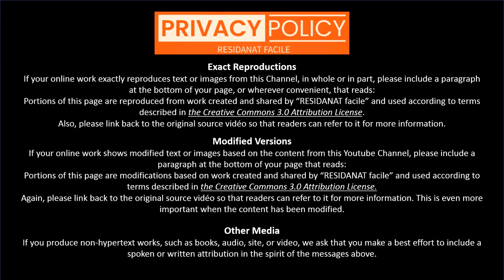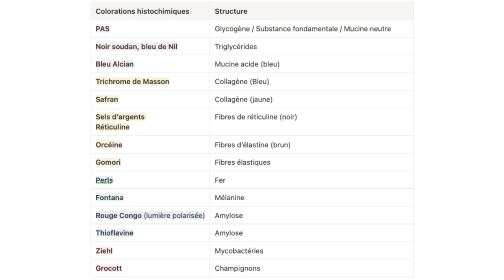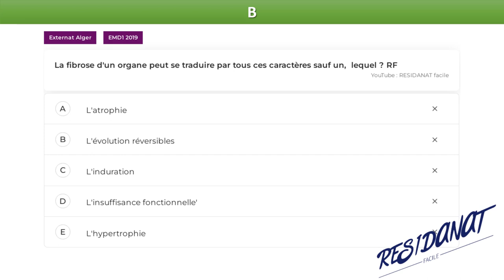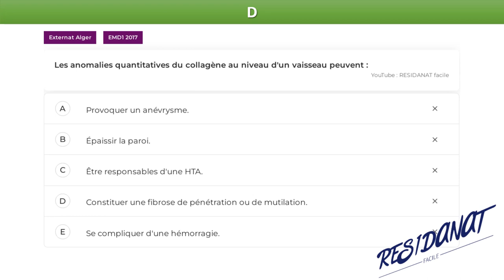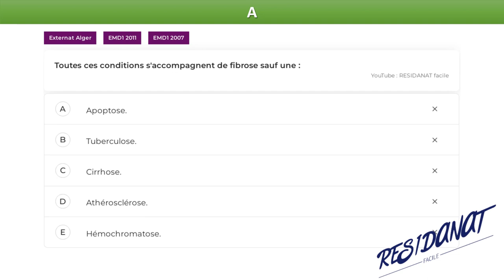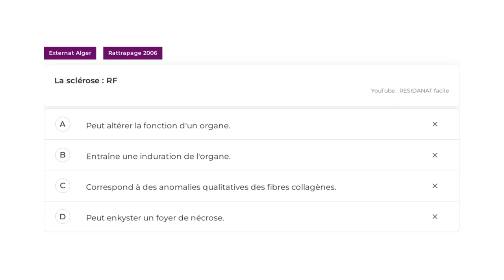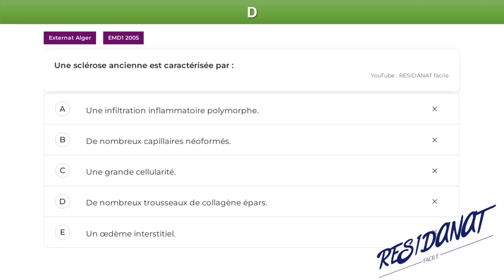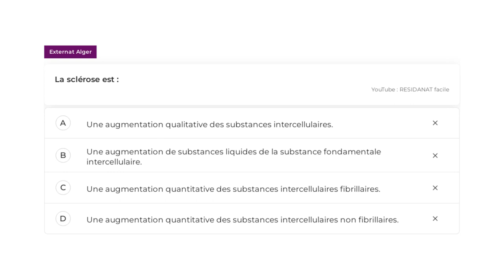Pathologie de la matrice extracellulaire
QCM EXTERNAT 2023 : 00:00:16
QCM EXTERNAT 2022 : 00:00:27
QCM EXTERNAT 2021 : 00:00:48
QCM EXTERNAT 2020 : 00:01:00
QCM RESIDANAT : 00:02:04
QCM EXTERNAT 2019 à 2015 : 00:04:03
QCM EXTERNAT (ancien) : 00:08:44

Les pathologies de la matrice extra cellulaire

- Toute atteinte structurale, quantitative, ou modification biomoléculaire d’un composant de la matrice extra cellulaire
(ECM) va mener à une pathologie distincte et en rapport avec le rôle du composant.
- Les altérations primitives de l’ECM sont héréditaires pour la plupart et dues à des mutations de gènes.
- Les lésions les plus fréquentes concernent l’amplification de cet espace et l’excès du constituant fibrillaire de l’ECM
que l’on nomme fibrose ou sclérose.
- La raréfaction du composant fibrillaire peut avoir des conséquences en rapport avec leurs diverses fonctions. Elle
peut intéresser plusieurs tissus, et présenter des symptomatologies très variées surtout en maladies rhumatismales.
a. Pathologies des surcharges en fibres :
La fibrose, ou la sclérose, est l’augmentation de la quantité des fibres conjonctives dans un tissu ou dans un
organe. Il existe 3 types de fibroses en fonction de la nature des fibres atteintes :
- Fibrose de collagène : augmentation quantitative des fibres collagènes; c’est la plus fréquente.
- Fibrose de réticuline : augmentation des fibres de réticuline; elle est moins fréquente, et s’observe au
niveau du foie→ hépatites chroniques et des ganglions lymphatiques → lymphomes.
- Fibrose élastique : Augmentation des fibres élastiques, elle est rare.
Exemple: fibro-élastose de l’endocarde.
Les fibroses de collagène :
Circonstances étiologiques :
Les fibroses inflammatoires sont les plus fréquentes et participent à la cicatrisation et caractérisent toutes les
inflammations chroniques. Les fibroses cicatricielles sont donc l’aboutissement d’un processus inflammatoire
déclenché par une agression tissulaire.
Une cicatrice est un nouveau tissu fibreux qui remplace définitivement les tissus détruits pendant l’inflammation.
Exemple : les hépatites chroniques (d’origine virale, auto-immune ou médicamenteuse) présentent au cours de
leur évolution l’élaboration d’une fibrose / la thyroïdite chronique de Riedel: maladies inflammatoires
chroniques de cause inconnue où la fibrose détruit la glande thyroïde et s’étend aux tissus mous cervicaux.
Les fibroses dystrophiques remplacent un tissu fonctionnel altéré.
Exemple : Vasculaires (ischémie chronique (cardiopathie ischémique chronique) / hypertension artérielle (fibrose
vasculaire)). Métaboliques (hémochromatose, sénescence (fibrose peau).
Les fibroses du stroma du cancer, ou fibroses tumorales occupent le stroma fibreux et abondant de certains
cancers dits squirrhe, et sont responsables de l’aspect dur et rétracté du cancer.
Autres circonstances : fibrose post radique.
Physiopathologie / mécanisme de fibrose : (mal connue)
La fibrose résulte de :
- La multiplication des fibroblastes ;
- La synthèse accrue de fibres de collagène.
Sous l’action de prostaglandines E1F1, de substances sécrétées par les macrophages et des plaquettes.